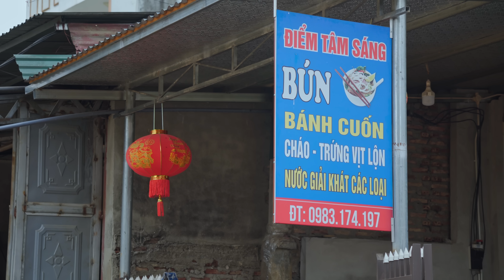17-year-old single mother - Yen was taken home by her mother and locked up - Manh went to find Yen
17-year-old single mother - Yen was taken home by her mother and locked up - Manh went to find Yen